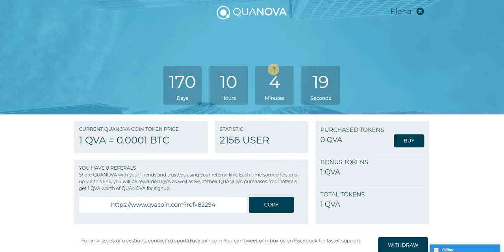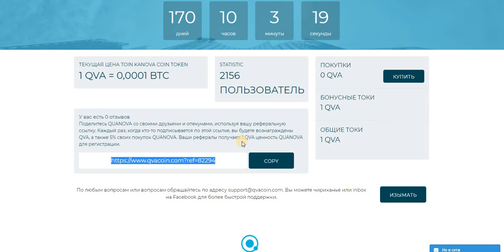QUANOVA Биржа! Монеты! Получаем!